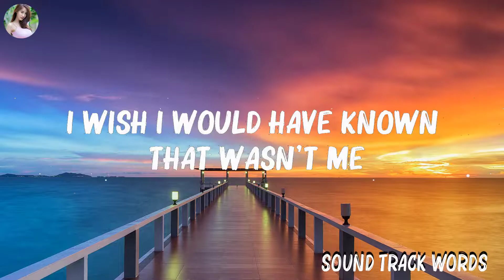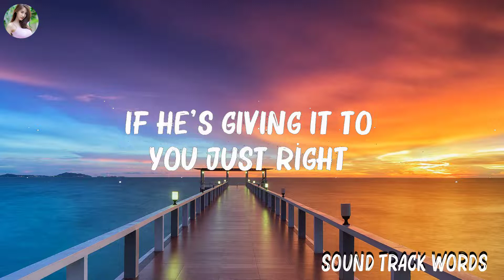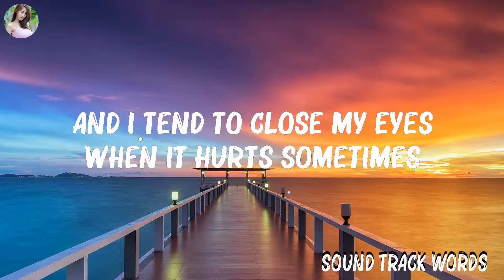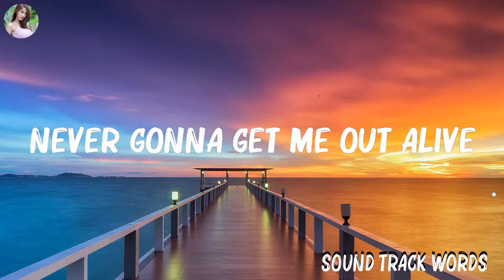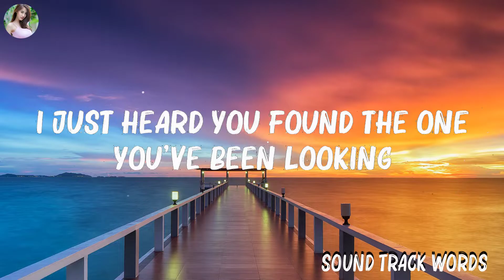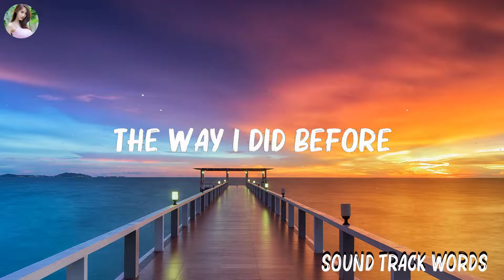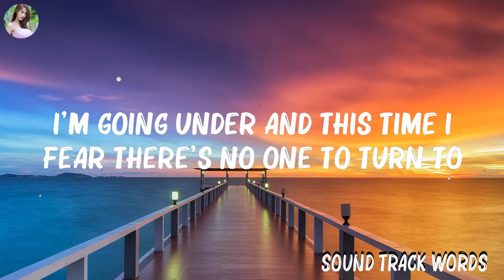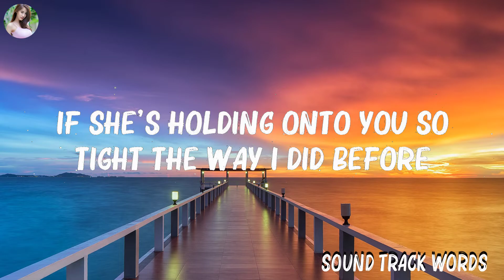We Don't Talk Anymore (Lyrics) - Charlie Puth,Lewis Capaldi,Imagine Dragons,... .. Mix Lyrics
We Don't Talk Anymore (Lyrics) - Charlie Puth,Lewis Capaldi,Imagine Dragons,...

👋 Hey guys, welcome to Sound Track Words